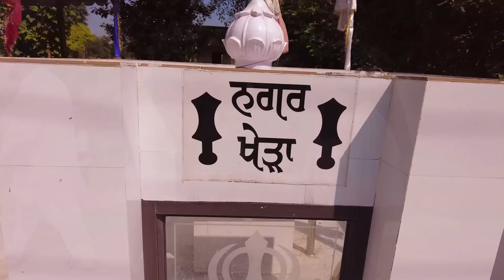ਚੱਲਿਆ ਸਾਡਾ ਦਿਓਰ ਟੋਹਰ ਕੱਢ ! ਦੇਵਰਾਣੀ ਨੂੰ ਲਿਆਓਣ ਲਈ